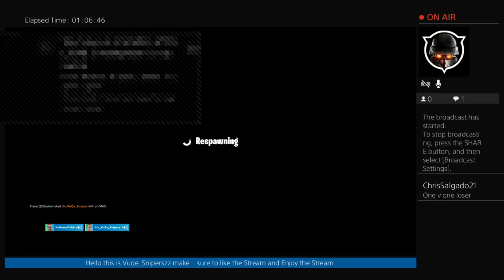Arean solos/ duos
Hey guys this is VuQe sniperszz aka Cesar this is a gaming clan and make sure to subscribe and like my vids I am a 13 year boy with a big dream on having 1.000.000 subscribers thank you guys so much watch and enjoy the everyday streams😎